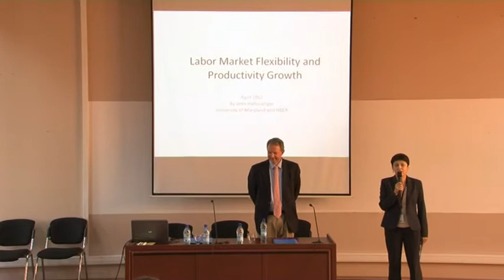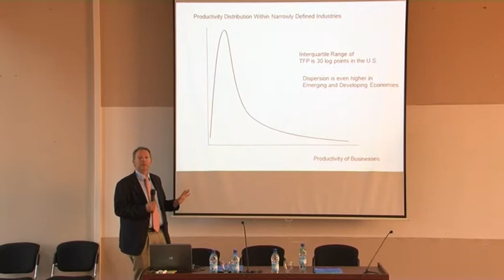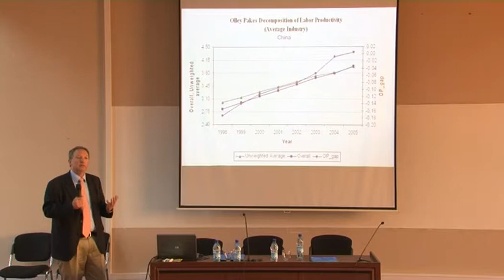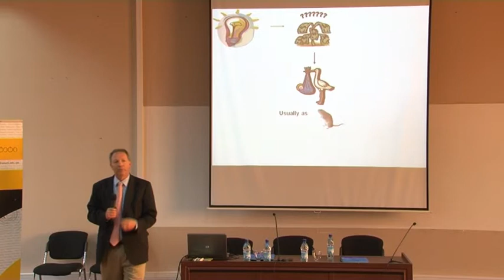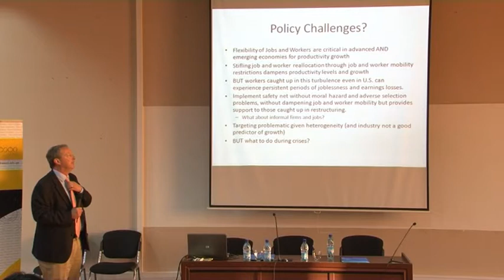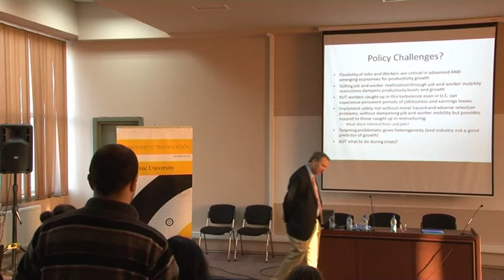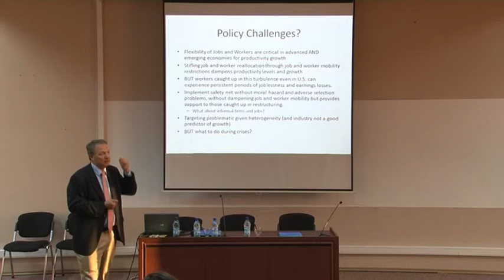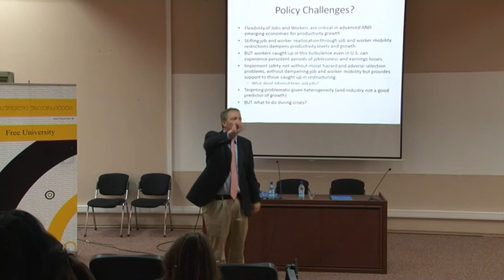John Haltiwanger -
Professor John Haltiwanger
Labor Market Flexibility and Productivity Growth
Free University of Tbilisi